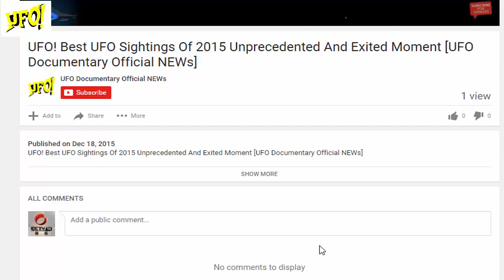[NEWs 26/12/2015] UFO OVER California & California & Miami on Christmas 2015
Very strange because it stayed in one spot for 15 minutes when it was breezy ,
it just kept doing it's thing ...

BREAKING: Dozens of witnesses across Southern California have reported seeing an unexplained bright light in the night sky.

Residents of Hollywood, Glendale, Temecula, Santa Monica, Palos Verdes and Downey said they observed the bright phenomenon.